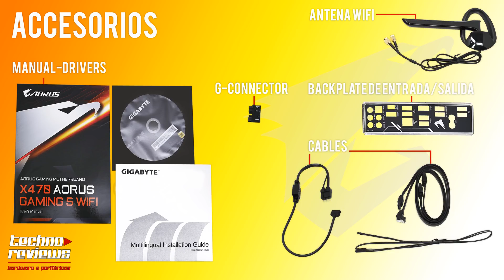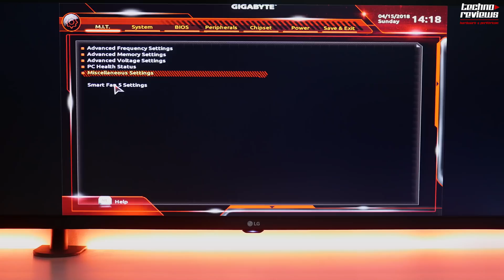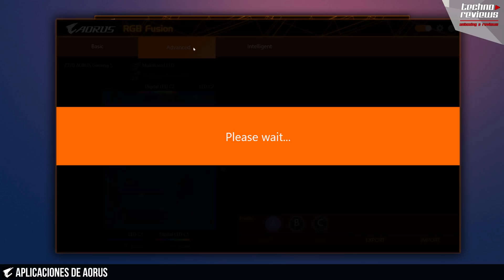x470 AORUS GAMING 5 RGB VALE LA PENA? REVIEW EN ESPAÑOL DEL MOTHERBOARD PREMIUM DE GIGABYTE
Hoy veremos el unboxing y review del motherboard gigabyte x470 aorus gaming 5 el cual es compatible con la segunda generacion de amd ryzen.